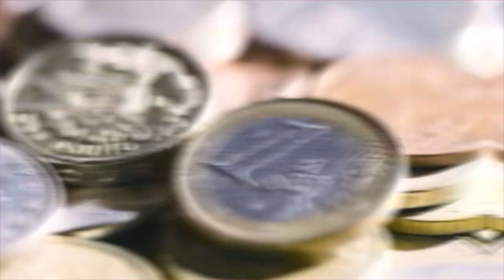Hebdo Éco - Comment orienter l'épargne des Français dans l'économie locale ?